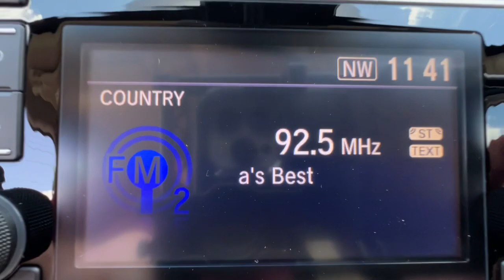2021 Honda CR-V Spartanburg, Greenville, Greer, Inman, SC, Forest City, NC 52881A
Platinum White Pearl Used 2021 Honda CR-V available in Spartanburg, South Carolina at Vic Bailey Honda. Servicing the Greenville, Greer, Inman, SC and Forest City, NC area.

500 E Daniel Morgan Ave

Recent Arrival!brbrEstablished in 1969, Vic Bailey Automotive is a family business in its 3rd generation. Come visit us in Spartanburg and enjoy a hassle-free experience on this great 2021 Honda CR-V Platinum White LX with the following features to make it stand apart from the crowd:brbrLOCAL TRADE ***, REAR BACK UP CAMERA ***, HANDS FREE BLUETOOTH ***. CARFAX One-Owner. Clean CARFAX. Priced below KBB Fair Purchase Price!brbrbrVICS NO HASSLE PRICE: Our No Hassle price excludes State sales tax, title, and license fees. Why choose Vic Bailey Honda? Because every preowned vehicle come with a 1 month or 1000 mile powertrain warranty (excluding as-is units).